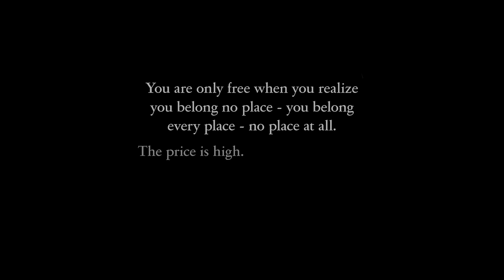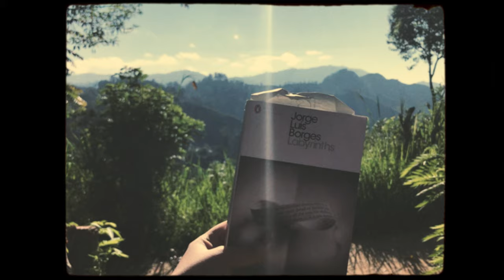ILÆY · Kızıl Çimen (Official Video)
"Hiçbir yere ait olmadığınızı anladığınızda - işte, ancak o zaman özgürsünüz.
Her yere - ve hiçbir yere.
Bedeli ağırdır; mükafatı büyük."
- Maya Angelou

Music, Lyrics and Vocals by ILÆY
Produced, Mixed and Mastered by ILÆY during CoVid- 19 Quarantine.
Sözler:
Bu diyarda çimenler kızıl
Ellerim soğuk, kımıl kımıl
Vücudumda bir çeper var sanki
Hapseden mi esirgeyen mi
Ayaklarım kıpırdıyor ve gidiyorum

Bölünüyorum
Bağlandıkça daha da
Sevgiyse özgür
Korkusuz ve acısız

Çimenler kızıl
Ellerim hala soğuk
Kayboluyor ayaklarım
Sessizce gidiyorum
Lyrics:
In this realm meadows are scarlet
My hands are cold, trembling
This shield over my body
Imprisoning or harbouring?
My feet are on-the-move and here I am leaving

I’m being torn
By clinging more and more
Yet love is free
Fearless and painless

Meadows are scarlet
Hands still cold
My feet are disappearing
I leave in silence